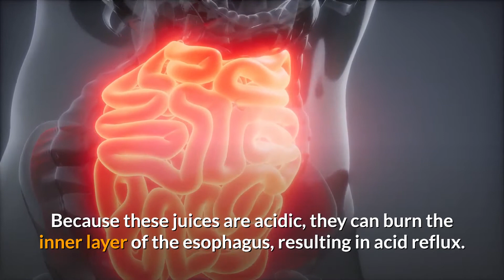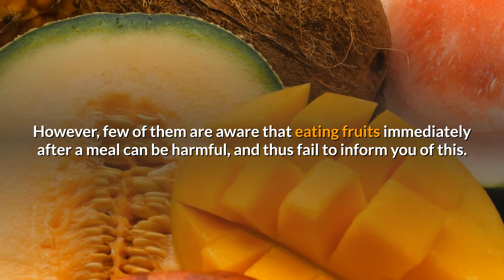6 Things You Should Never Do After Eating - Avoid this after meals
6 Things You Should Never Do After Eating - Avoid this after meals

After a consistent meal, most people lie down or sit comfortably in a chair, but this is a big mistake you should never make. These habits, according to experts, are extremely dangerous and can jeopardize your health.

In this video, I'm going to tell you about 6 things you should never do after eating.

1.Smoking

Smoking is bad enough on its own, but it's ten times worse after a meal. Yes, that's correct! Smoking immediately after a meal is extremely unhealthy, and if you must do so, you should do so at least a couple of hours later. Cigarettes contain nicotine, a substance that binds to oxygen, which your body requires for digestion, causing your body to absorb carcinogens. According to several studies, smoking a cigarette after a meal has the same effect as smoking ten cigarettes at once, and it significantly increases your risk of bowel and lung cancer.

2. Never go to bed immediately after eating
Millions of people enjoy lying down for a nap or sleeping after a meal, but this is not a healthy habit. When we lie down, some digestive juices from our stomach flow back to the esophagus due to gravitational force. Because these juices are acidic, they can burn the inner layer of the esophagus, resulting in acid reflux.

3.Never rush to take a shower after eating
The best advice on this subject is to wait 30 minutes after a meal before taking a shower. Digestion necessitates a large amount of energy and blood flow in our bodies. However, when we take a warm water shower, blood flows to your skin to release heat, making it difficult to digest.

4.Tea drinking
Teas are nutritious, but they should not be consumed after a meal. Because tea contains tannic acid, which binds to the iron and protein in our food, drinking tea after a meal can interfere with iron absorption in your body. This can lead to an 87 percent decrease in iron absorption and even iron deficiency, which can cause anemia, dizziness, weakness, and fatigue.

5.Eat your fruits before, rather than after, a meal.
Fruits are recommended by almost everyone, whether they are expert dieticians or inexperienced housewives. However, few of them are aware that eating fruits immediately after a meal can be harmful, and thus fail to inform you of this. Fruits are the simplest to digest, taking only 20 minutes to travel from your stomach to your intestines, where they are digested (bananas and dates being the two exceptions). So, if you eat a fruit after a meal, it gets stuck with the food, not making it to the intestines in time and becoming spoiled as a result, thus spoiling the food as well.

Like our video and write any remark or suggestion in the comments section. We will be glad to hear you. Thank you.